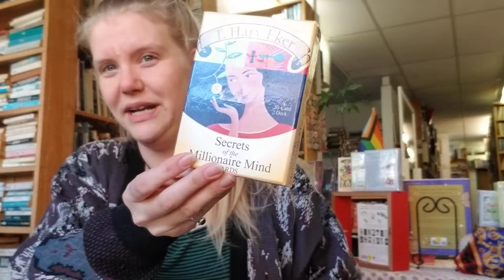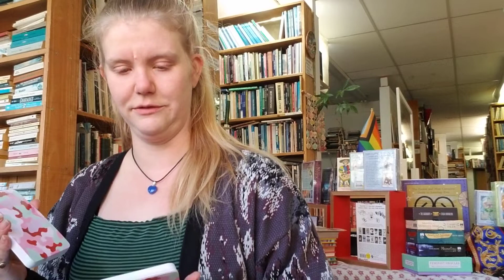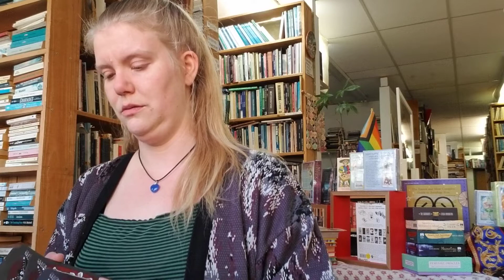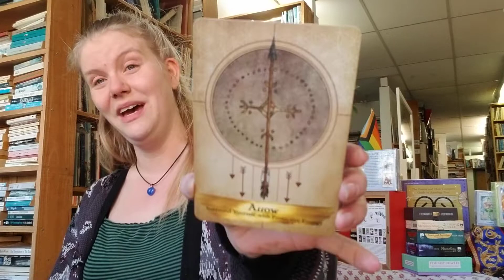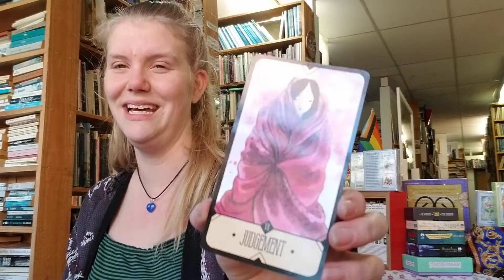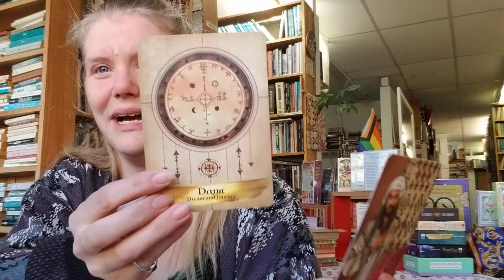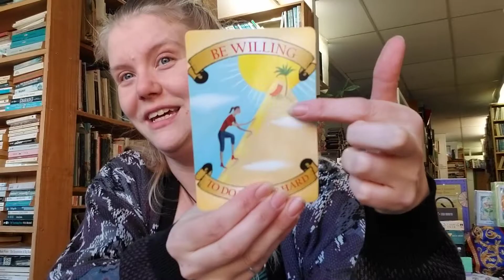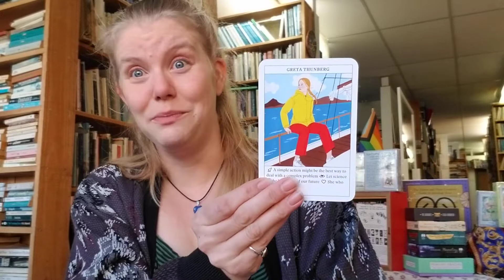✨Full Moon Lunar Eclipse in Taurus✨ November 19, 2021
I'm back!! 😂🔮🤩

This Full Moon Lunar Eclipse in Taurus is coming in HOT to help you blast out your old patterns and welcome in much-increased stability and abundance 👀🌿🤑

It takes place at 4:57 am AST and is the longest Partial Lunar Eclipse since 1440 at nearly 3.5 hours long!! It's happening at 27⁰, further emphasizing the healing potential through embracing what needs to close out so more can flow in💕

Until next time, keep your hearts open and your eyes on the skies -- talk to you soon!!

Cosmic Bliss Queens Life Purpose Activation Portal Facebook group: fb://group/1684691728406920?ref=share

Etsy shop